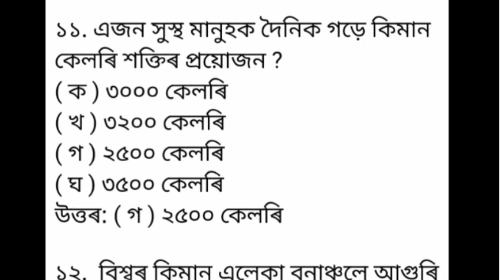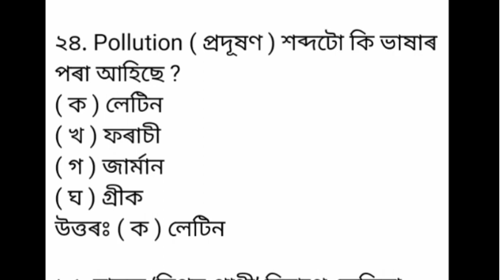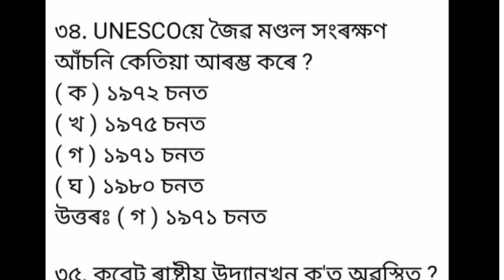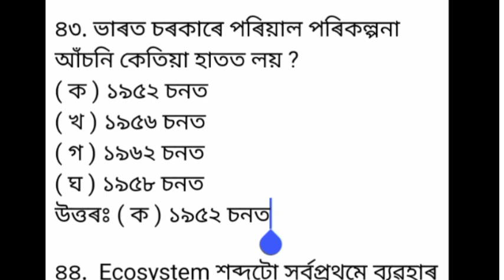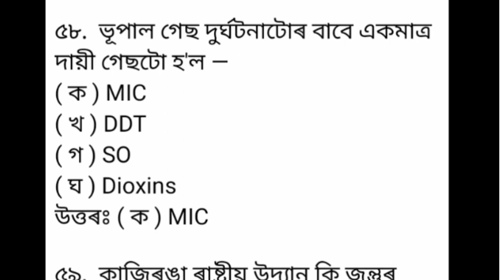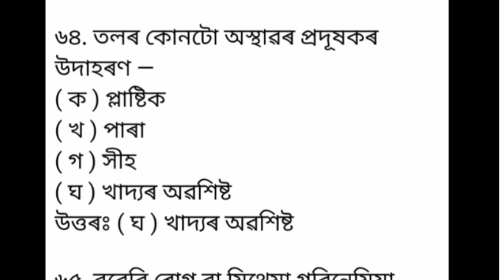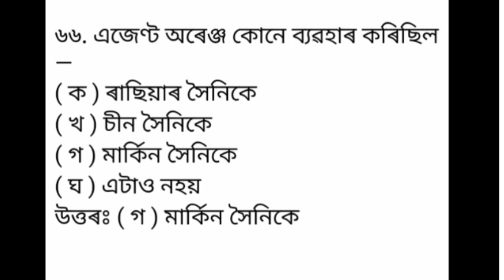পৰিৱেশ অধ্যয়নৰ ৬৬টা প্ৰশ্ন-উত্তৰ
মোৰ চেনেলত থকা AssamTETৰ

Assam tet
Assam tet Exam postponed
Assam tet New Exam date
Tet exam postponed